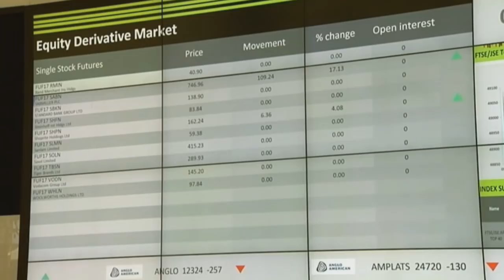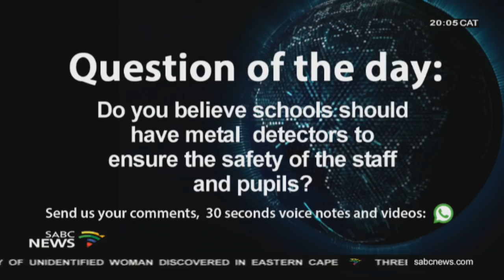President Ramaphosa delivers the Steve Biko Lecture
The Steve Biko lecture is taking place tonight at Unisa.
President Ramaphosa will be delivering the lecture. Joining us now from the venue is Biko's son Nkosinathi Biko.